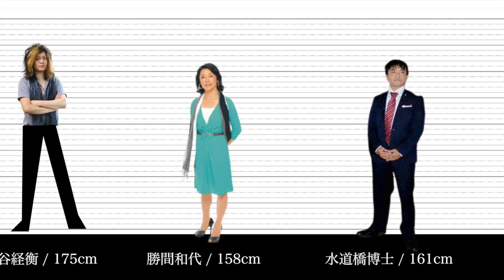【身長比較】ひろゆき【目パチパチ】岡野陽一 西村博之 論破 切り抜き 粉雪 歌 クロちゃん abematv 勝間 株 DaiGo ホームレス 生活保護 炎上 ホリエモン【身長差 身長を伸ばす方法】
「アニメ / ドラマ / 人物 / 動物」
などの身長体長比較動画を上げてます。

身長伸ばす方法　身長を伸ばす方法　身長伸ばすストレッチ　ストレッチ　コンプレックス
身長差　身長差カップル　身長比較　比較　理想　体重　亜鉛　サプリ　2m　遺伝　ダンク
中学生　高校生　成長期　骨端線　成人　平均身長

西村博之 論破 切り抜き 論破 集  嫁に怒られる 粉雪 歌 クロちゃん abematv 勝間 株 ビットコイン ホリエモン 紀藤正樹 とろサーモン 久保田かずのぶ 宮崎謙介 投資 宮沢孝幸 激怒 古谷経衡 水道橋博士 もこう コロナ